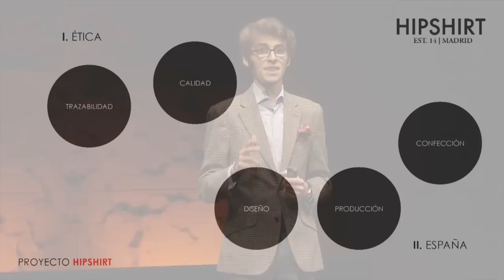La pasion de ser diferente | Bosco Tamames | TEDxYouth@Madrid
This talk was given at a local TEDx event, produced independently of the TED Conferences. No seguir el grupo, perseguir sin miedo tus intereses, prepararse, inspirarse con los mejores, perfeccionar tu disciplina y construir tu propia profesion son una estrategia ganadora para este joven emprendedor y para todo el que que quiera marcar una diferencia.

Bosco, diseñador de moda desde su infancia, es hoy un emprendedor textil comprometido con la moda española y la sostenibilidad, ademas de cantante y actor,